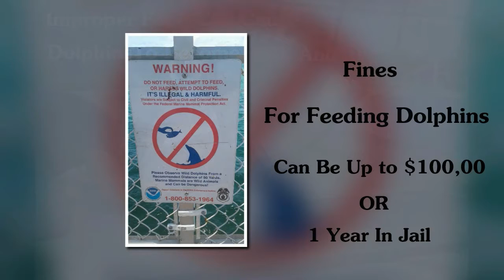Hand Feeding Dolphins Marine Mammals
b. By Andre Mackle
b. Person name: Jeff Heriot
b. Name: National Geographic
4. Photo of dolphin fed a beer
a. KATE SPINNER of the Herald tribune
5. Protect the dolphins photo
b. Town of Kiawah
6. Dolphin hand feed on dock
7. Sick Dolphin
a. A sick dolphin is assessed by Dr Gregory Bossert at HBOI. (Photo Brian Cousins)
8. Pod of dolphins filmed in the Red Sea-Egypt
b. By divemaster @videveo